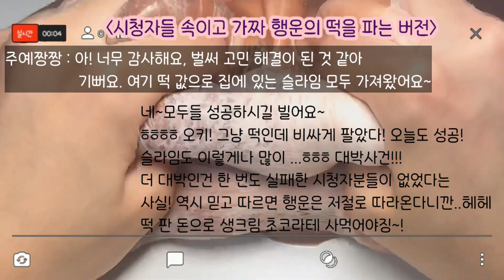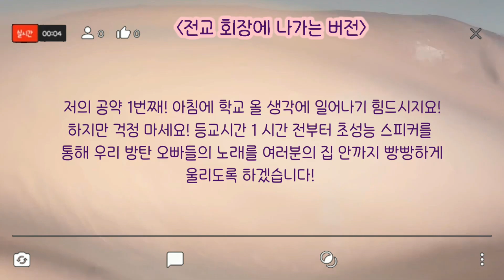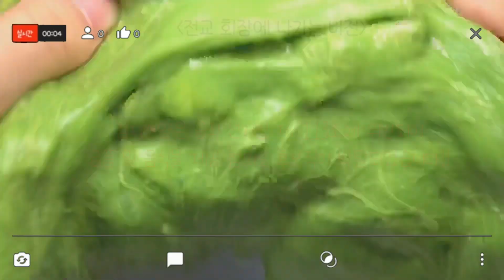🔮모든버전실시간19탄/모버실/버전실시간/액괴/슬라임/지뽀/팬아트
모든버전 실시간 19탄 입니다! 지포가 전교 회장 후보로 나왔어요! 많이 응원해 주세요^^

영상 : 와현님~존경하고 사랑해용~

반모는 안받아요ㅠㅠ

팬아트 보내주실 분들은 커뮤니티 봐 주세요~^^
(앱에서 꾸미기로 한 그림이나 트레이싱한 팬아트는 영상에 못 올라가요ㅜㅜ)